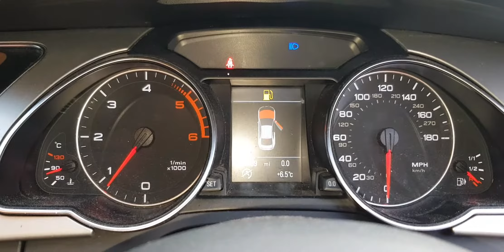Разборка Audi A5 2.0 CAHA (VIN: WAUZZZ8T6BA006587) T14928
Разобран Audi A5
Основные характеристики.
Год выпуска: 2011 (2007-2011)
VIN: WAUZZZ8T6BA006587
Кузов: Купе
Объём двигателя: 2.0
Тип топлива: Дизель
Маркировка / Код двигателя: CAHA
Коробка передач: МКПП 6 ст.
Автомобиль из: Англия

О компании.

Официальные представительства (филиалы-магазины):
- Республика Беларусь:

- Казахстан:
Астана, Нур-Султан.

Для наших покупателей:
- бесплатная доставка;

Режим работы колл-центра:
08:30 – 20:00 – ежедневно